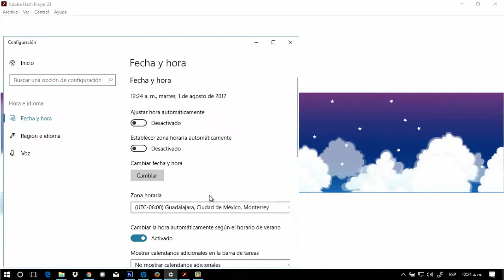Banner Flash con Paralax - cambia de color dependiendo la hora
Se realizó un banner con AS2 que cambia de fondo dependiendo la hora. Fué utilizado en una página web de un consultorio.